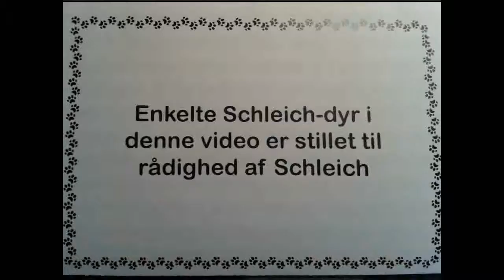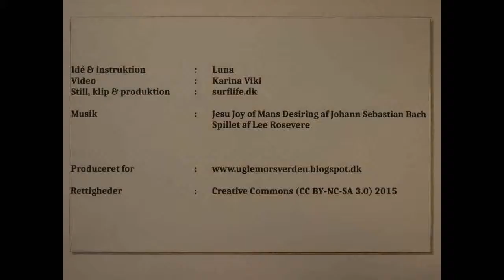Schleich Friends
Who says that not all animals can get along? In this video, the young girl makes sure that all of the Schleich animals, from the wild to the farm, are getting along.